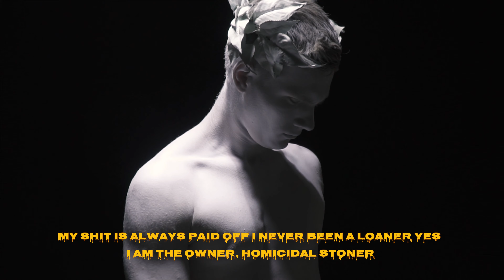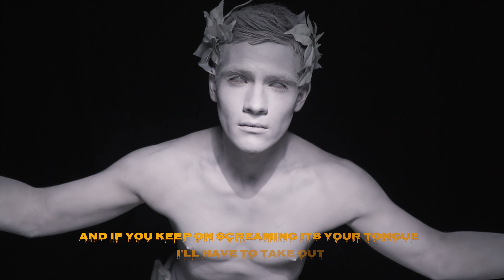sKitz Kraven - "Who Knocks" [Lyrics] Creepy White Statue Mix | Showroom Partners Ent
sKitz Kraven - "Who Knocks" [Lyrics] Creepy White Statue Mix | Showroom Partners Entertainment  @skitzkraven

INTRO
You clearly don't know who you are talking to so let me clear you again.
I am not in danger Skyler, I am the danger!
A guy opens his door and gets shot you think that of me? No, I am the who knocks! Who is it? Who is it? I am the one who knocks!

I ain't one who answers doors I'm the one who knocks
Hundred fifty rounds of ammo for these seven glocks
Catch you cleaning up your house in underwear and socks
Go ahead call the cops they gon' find you chopped! (2x)

It's a week before invasion I'm scoping your spot
Im observing every car thats pulling out your lot
Record your every single move and every single shot
Your almost out of time my friend I hope you brought a clock
People thinkin' that I'm playin but I really ain't
For you to dodge this fucking bullet you gonna need a saint
I'll put this heater to your face and you gonna probably faint
Kill your wife, kill your kid its all the fucking same
I'ma man with hella pain in that house of shame, but its your motherfucking life that I'm about to claim
Such a pretty sight the way my sniper rifles aimed or I could bring along a saw, you wanna play a game?
I'm like the devil, not preacher, I'm just an evil creature and your invited to the feature I'm the one who seats ya.
Catch you on the street and we gonna probably beat ya but if, we inside of your crib then we gonna probably eat ya!

Chorus (2x)

I keep on praying, my mind keep on praying for my enemies to shut the fuck up and start obeying
I'm just spraying, bodies laying, decaying inside my basement
I'm just waiting thou impatiently waiting to stop a fan on ya
Got them heaters on ya, ain't talking about the sauna
My shit is always paid off I never been a loaner yes I am the owner, homicidal stoner
Pass on your body parts call me the organ doner
Purring the coma you bout to lay in
I'll kick open your door and get the automatic spraying, I ain't playin, I do this everyday in and day out
Inside of your bushes where my goonies like to lay out
Keep you in my cellar you gon' need a bomb to break out
And if you keep on screaming its your tongue I'll have to take out
You would think I'm the feds the way I'm setting up a stakeout
Execute the home invasion you won't find a way out!

Chrous (2x)